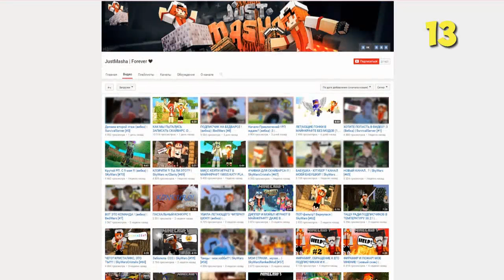МАЙНКРАФТ ПОКЕМОНЫ 17 СЕРИЯ | ВЫЖИВАНИЕ В МАЙНКРАФТ ПИКСЕЛЬМОН | PIXELMON